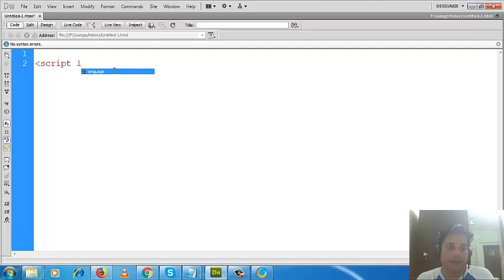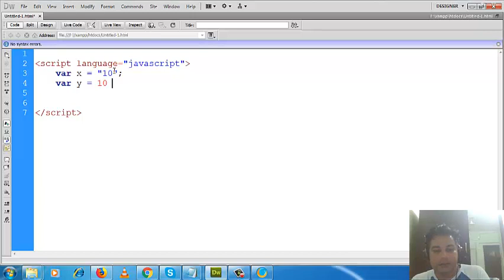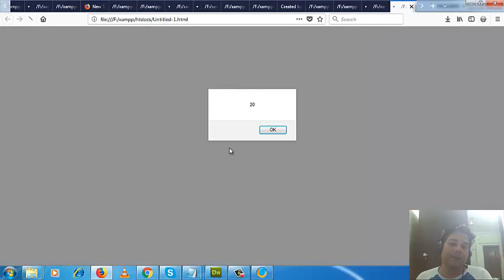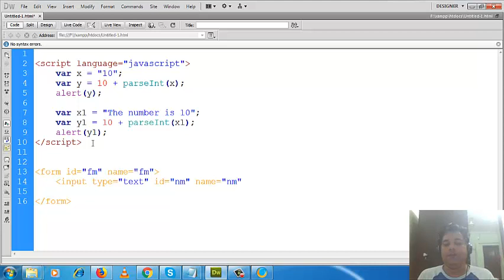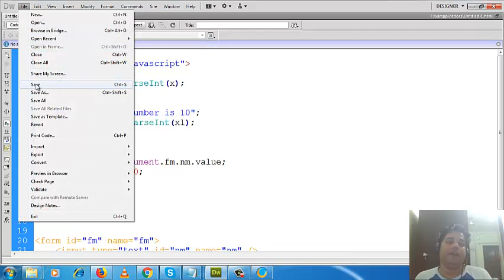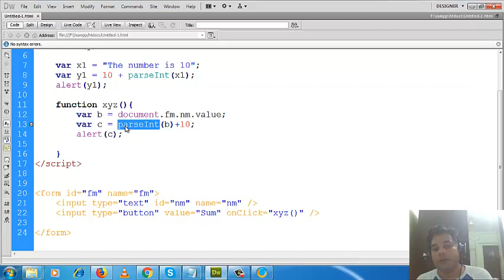Javascript parseint method in Bangla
|* Welcome to Asaduzzaman Biswas Web Learning Tutorial *|

In this tutorial I cover discussion about Javascript parseint method. Here I discussed what is Javascript parseint method and how it is used with example.
This video will give you good understanding about Javascript parseint method and how useful they can be.
In upcoming tutorials, we I will explore every bit of PHP Basics, PHP Programming including If/Else Conditions, For Loop, While Loop, Do-While Loop, Arrays, PHP Functions, PHP Global Variables, OOP using PHP, Error and Exception handling using PHP, String using PHP, Array using PHP, File upload using PHP, Working with form using PHP, Date and Time using PHP, Authenticating User using PHP, Web Services using PHP, Operating system and file handling using PHP, Regular Expression using PHP, Session and cookie using PHP, MySQLi using PHP, MySQLI Procedure using PHP, MySQLi view using PHP, MySQLi trigger using PHP, MySQLi transaction using PHP, Indexing and searching using PHP, PDO using PHP, SQLITE using PHP, Database Queries using PHP, Curser using PHP etc.
I will also create a Dynamic Web Application Using PHP, MySQL, HTML, CSS, Javascript, jQuery and Ajax.
My videos and code are available on this block.
( You also get access to ALL source code and any downloadable content of ALL Asaduzzaman Biswas video tutorials videos, as well as access to ALL videos in HD 1080p quality format with all video ads removed! )
In this channel I also discuss about HTML, CSS, Bootstrap, JavaScript, PHP, jQuery, AngularJS, ReactJS, CodeIgniter, Laravel, JAVA, C#, MySQLi, Magento, Wordpress etc. All are not available yet. But day by day discussion about all these will be available.